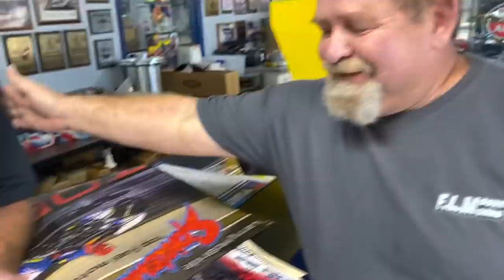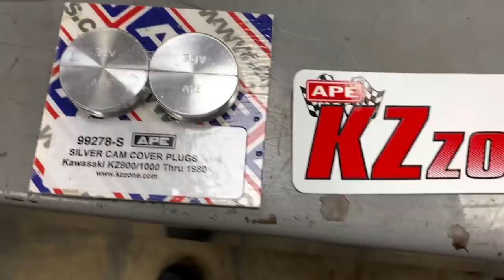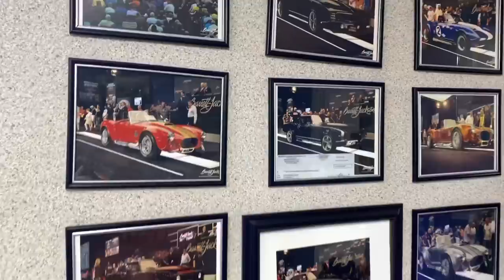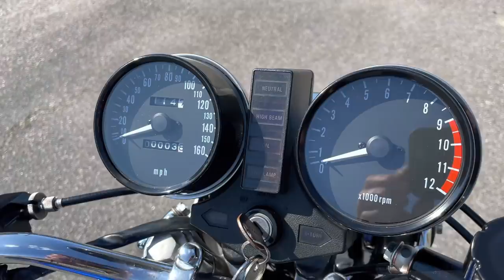How We Saved this Classic Motorcycle!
Our 1977 Kawasaki KZ 1000 classic motorcycle was in need of a lot of fixes and a cosmetic restoration. We head over to the shop of the world’s quickest and fastest motorcycle drag racer Larry “Spiderman” McBride for a total motorcycle restoration and rebuild. From fixing the oil lead, the cylinder head and valve train components, the brakes, the clutch, the broken bolts in the case, the upholstery of the seat, the paint and more we take you along with us for the full motorcycle rebuild and restoration of this timeless classic, the Kawasaki KZ1000!